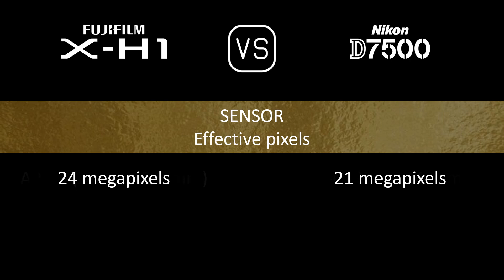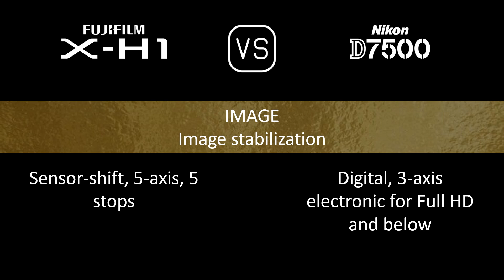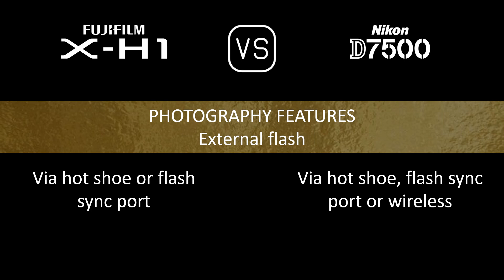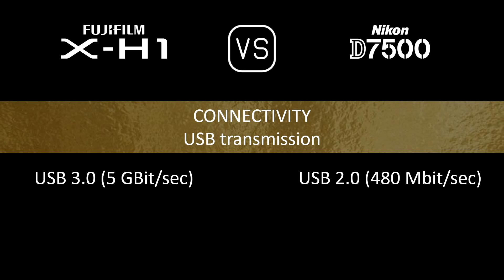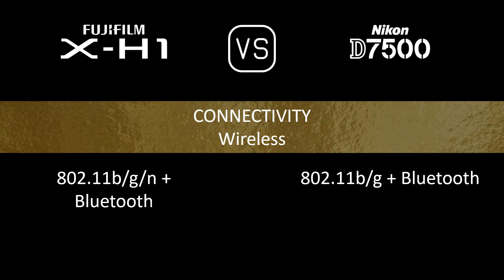Fujifilm X-H1 vs. Nikon D7500: A Comparison of Specifications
This video overviews the Fujifilm X-H1 and the Nikon D7500 in a parallel comparison of specifications.

00:24 LAUNCH
00:32 BODY
00:41 SENSOR
01:05 IMAGE
01:21 OPTICS & FOCUS
01:50 SCREEN
02:10 VIEWFINDER
02:26 PHOTOGRAPHY FEATURES
03:27 VIDEOGRAPHY FEATURES
03:43 STORAGE
03:47 CONNECTIVITY
04:16 PHYSICAL
04:36 MISC